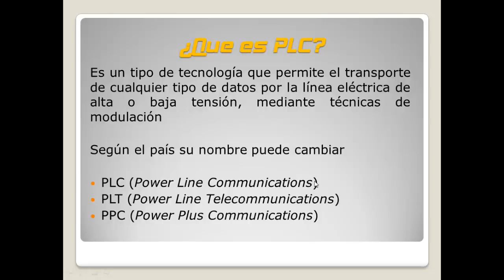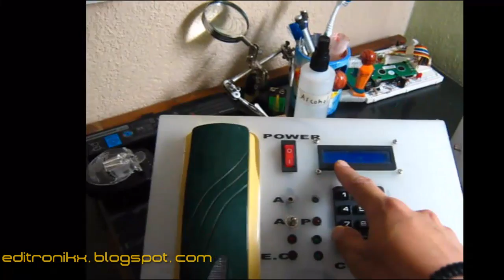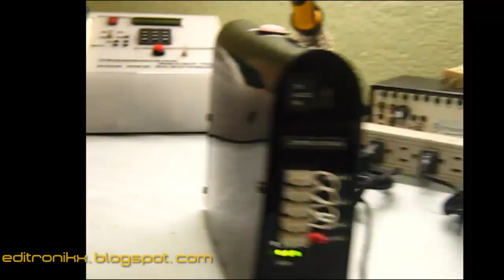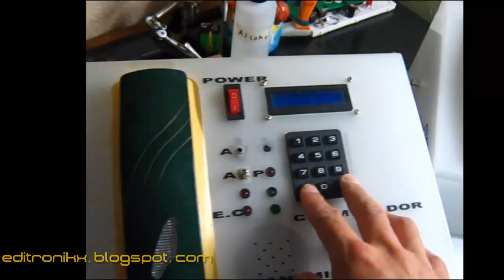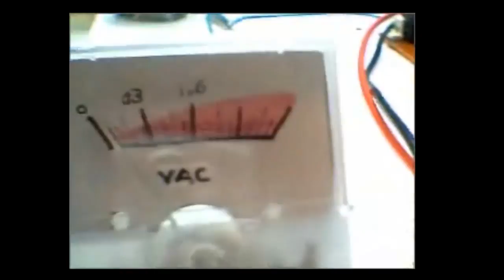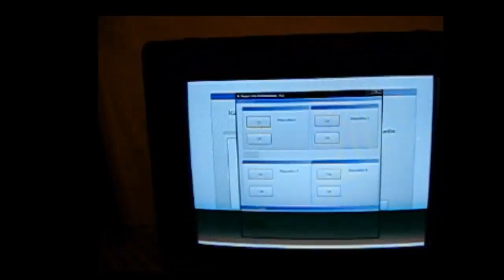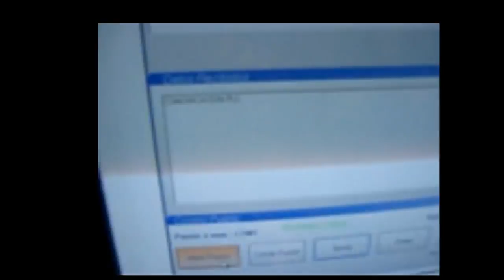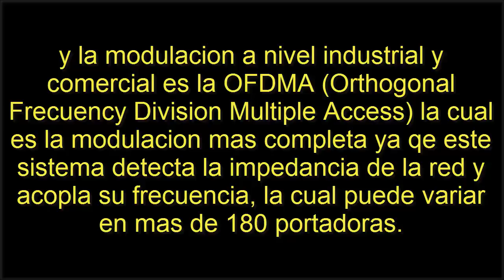comunicacion por linea de poder y control domotico (PLC), demostracion de esta tecnologia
esta es la segunda vez que subo el vídeo, la primera por cuestiones de copyright de audio lo elimine y vuelvo a subir el vídeo sin música de fondo.

este es un trabajo de grado el cual fue investigado y realizado en su totalidad por el ing javier, la ing Diana y ing edison, esta técnica que es restringida en algunos paises por causar interferencia EMI con los radios aficionados consiste en modular una señal mediante cualquier técnica conocida e introducirla al tendido eléctrico con el fin de usar el tecnico eléctrico como medio de comunicación, es una técnica vieja, usada desde hace años por las empresas eléctricas, hoy en dia es usada con modulación OFDM con mas de 180 portadores para transmitir internet de alta velocidad.

este proyecto es solo demostrativo en el cual se uso FSK como tecnica de modulacion y se logro un alcance de 40 metros óptimos sin ruidos, para transmitir audio se logro 100 metros de cobertura.
se logro un mini chat entre dos PC y a su vez hacer un control Domotico entre el PC la red eléctrica y equipos eléctricos.